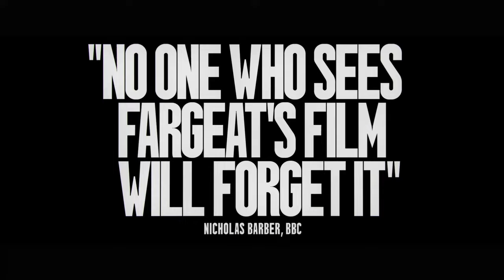The Substance - Official Teaser Trailer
Demi Moore gives a career best performance as Elisabeth Sparkle, a former A-lister past her prime and suddenly fired from her fitness TV show by repellent studio head Harvey (Dennis Quaid). She is then drawn to the opportunity presented by a mysterious new drug: THE SUBSTANCE. All it takes is one injection and she is reborn – temporarily – as the gorgeous, twenty-something Sue (Margaret Qualley). The only rule? Time needs to be split: exactly one week in one body, then one week in the other. No exceptions. A perfect balance. What could go wrong?